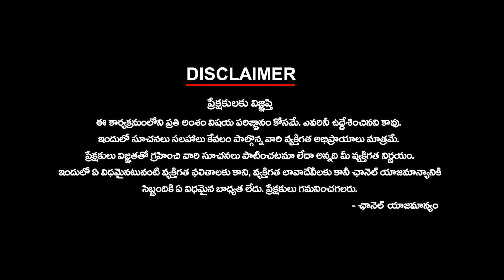బొత్స తదుపరి చర్య అదేనా ? | Botsa what next | Ktv Telugu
బొత్స తదుపరి చర్య అదేనా ? | Botsa what next | ktvtelugu @KtvTeluguNews